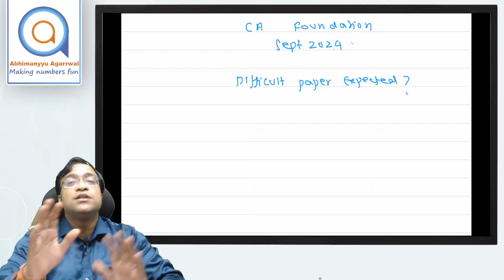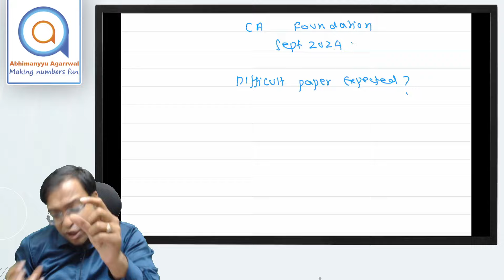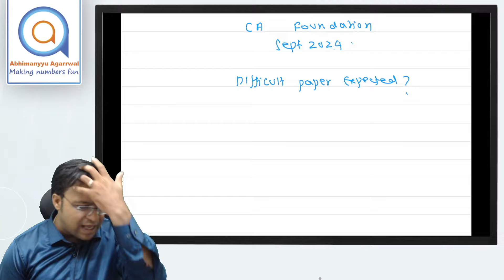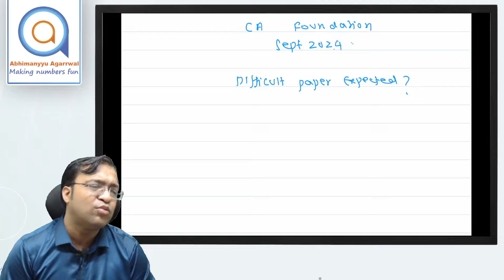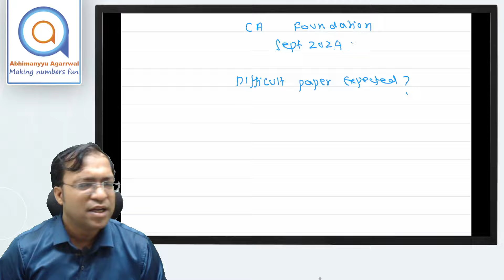सावधान⚠️ CA Foundation Sept 24 | Papers will be Difficult CA Fond Sept 24 | How to Prepare CA Fond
Are you gearing up for the CA Foundation Sept 24 exam? Stay alert as the papers are expected to be challenging! In this video, we discuss how to prepare effectively for the upcoming CA Foundation Sept 24 papers. Watch now to get valuable tips and insights to ace your exams with confidence!

Last 50 Days = Pass CA Foundation Sep 24 | How to Prepare CA Fond in 50 Days |CA Fond Study Strategy

CA Foundation June 24 Strategy: ABC Analysis | Paper 1: Accounting |70 Marks from 3 Chapters ONLY😱😱😱